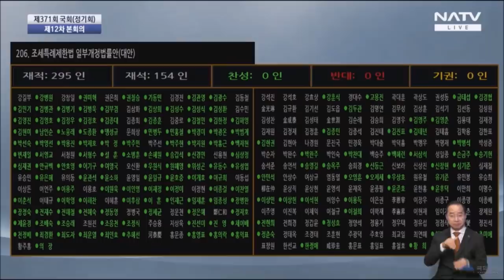김재원 의원, "더불어민주당 당신들! 세금도둑들이다! 무슨 국민대표야?"(영상제공: 국회방송)